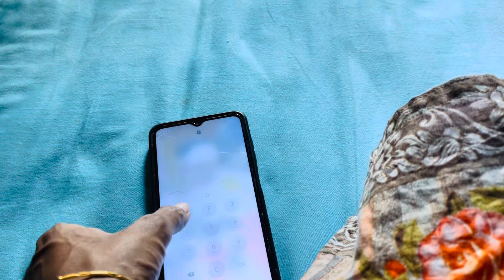স্বামী আজ আমাকে সংসারের কত কাজ করে দিলো/Sharmin Vlogz